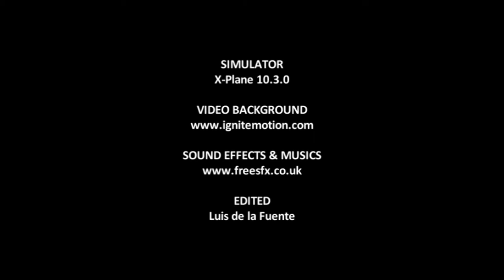X-Plane 10 - Aterrizaje en Hampton Roads Excutive, pista 28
Aterrizaje en Hampton Roads Excutive, pista 28, con un Airspeed Ambassador. Pese a llevar varios años simulando con X-Plane, éste es mi primer aterrizaje visual con este vetusto modelo. Flight simulator: X-Plane 10 3.0